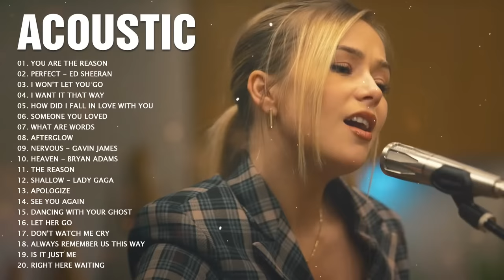Acoustic 2022 - Best English Acoustic Songs Of All Time - Popular Love Songs Acoustic Cover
🎸Classic Acoustic Love Songs Of All Time - Acoustic Songs cover 2022 - Guitar Acoustic Cover
🎵We always bring you the best music to relax while working, always accompany us to enjoy the best.
🎵We are looking forward to the cooperation of talented artists and you audience around the world